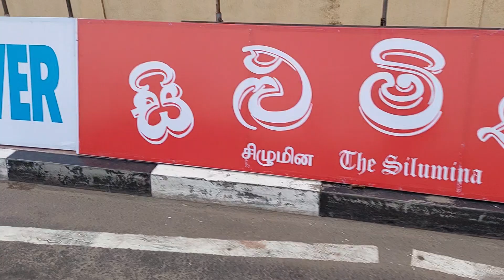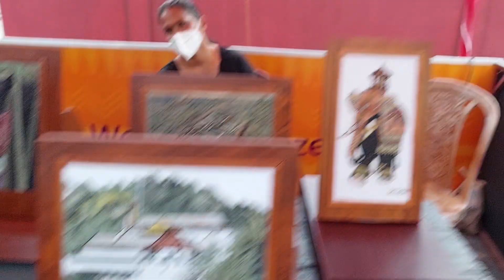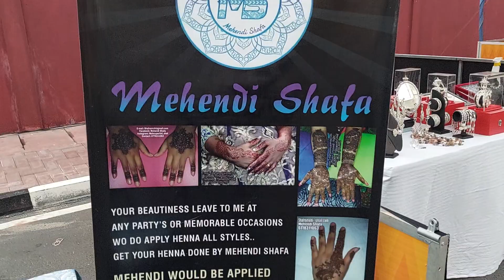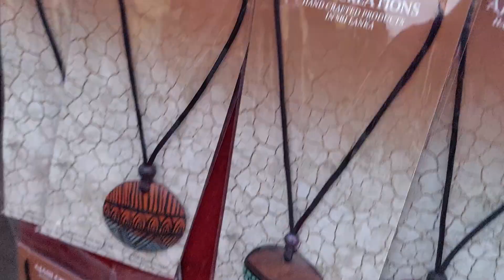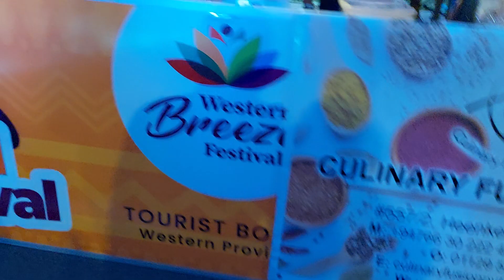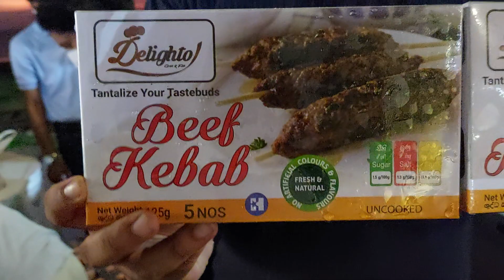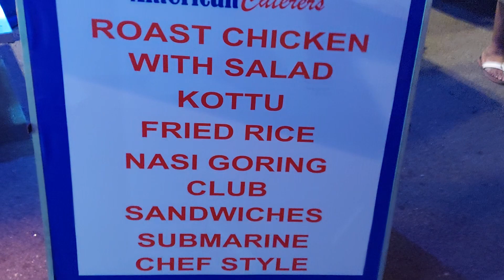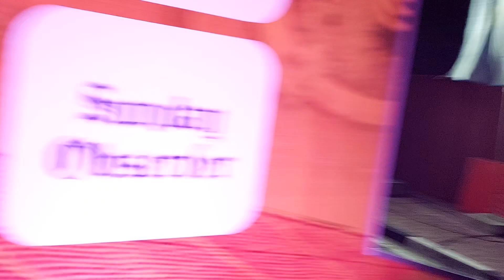Colombo | Food Festival in Collpetty Marine Drive Organized Srilanka Tourist Board.